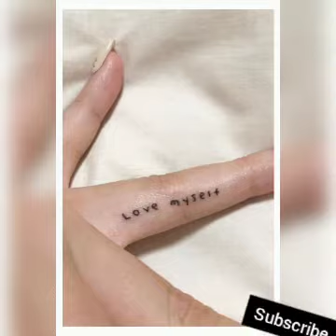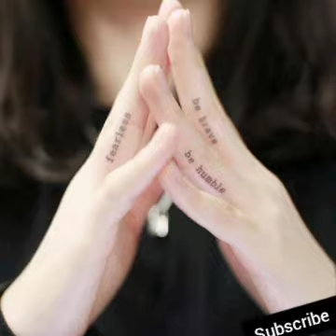Top Trending tattoos of 2021 || Choose a best finger tattoo this year 😇